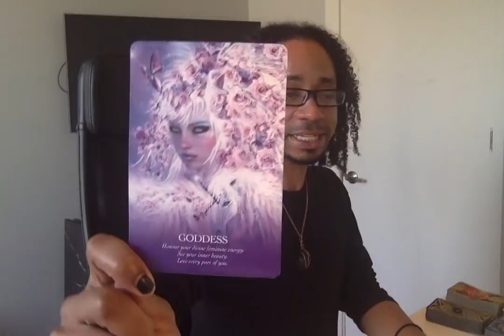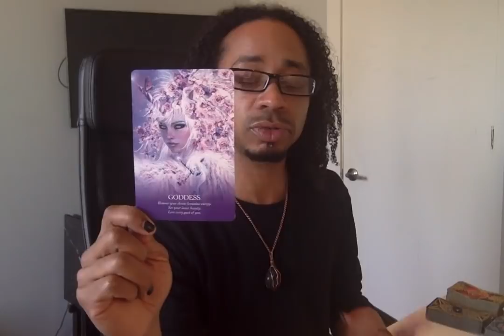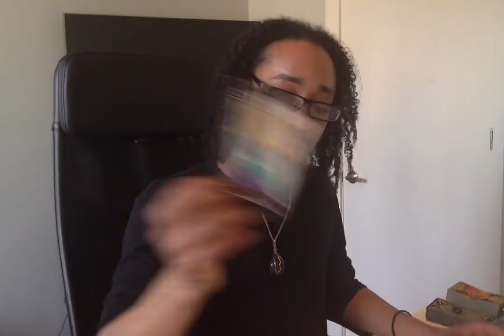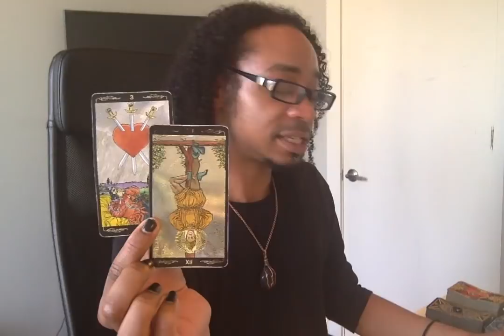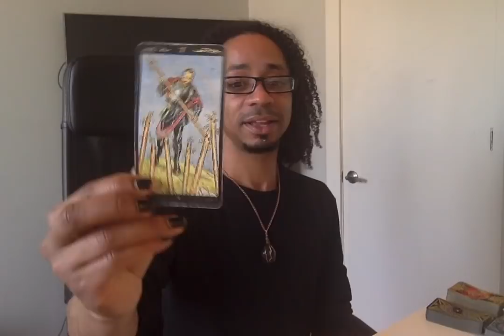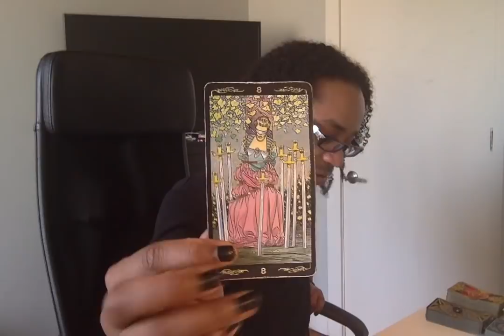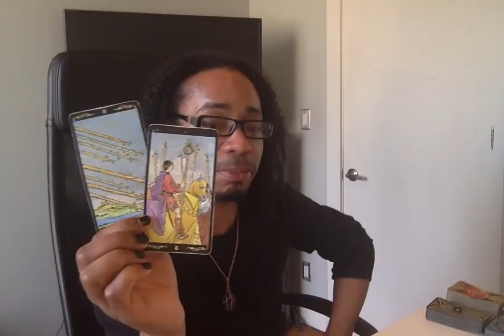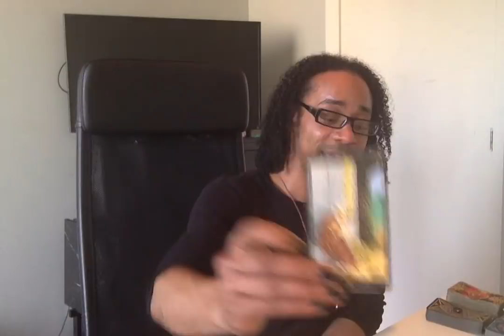Cancer - * Thriving!!! * - April 2019